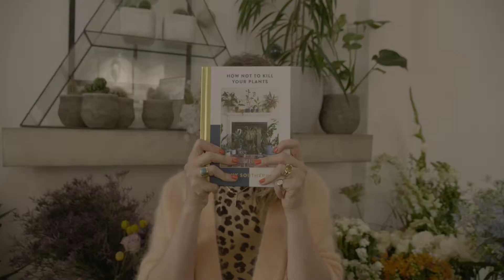PAMPAM ADIDAS HOME OF CLASSICS PALMETTO NIK VIDEO CLIP